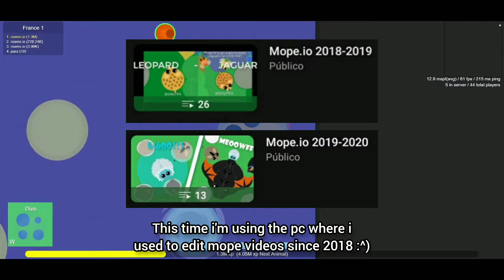The Lion's Mane Jellyfish's Manhunt (Roams.io)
So i got Lion's Mane Jellyfish, a very rare animal in roams.io and i got it on my main pc where i used to edit mope videos in the past... in this video you'll see an Average Experience of a player with Lion's Mane Jellyfish and it's painful journey.

why painful? well.. there are some animals that can kill a Lion's Mane Jellyfish... these are the Snowy Owl, Flying Fox and Croc.

did i survived? watch it.

Musics Used in This Video:

Woodkid - Run Boy Run (Instrumental) (Intro)

cYsmix - Fates

Koraii - Bloodletting

Koraii - Spiral Hedge Maze (Outro)